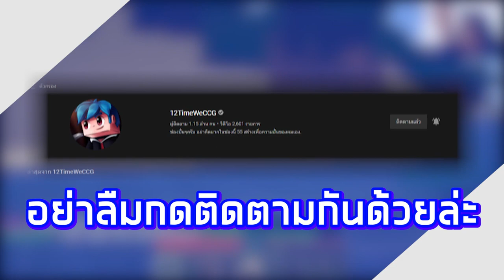ถ้า!? ใบไม้ให้ของโกงจัดๆกับเรามา!! - Minecraft ใบไม้ drop op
คนที่เล่นด้วย :
Datapack / Plugin / Map :